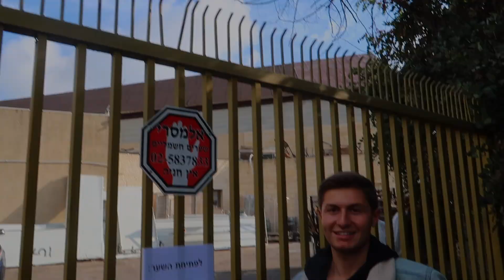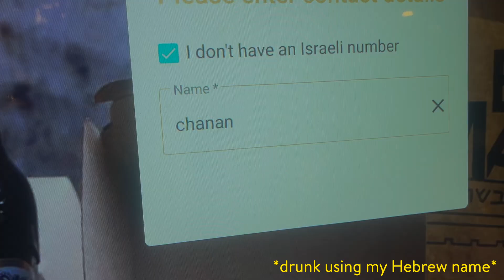⚠️BLACKING OUT IN JERUSALEM⚠️ - BIRTHRIGHT ISRAEL: DAY 5 | RatchetCade Relates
FREE. 10 DAYS. ISRAELI ADVENTURE. Watch me expose myself drunk🥲🥲
Join me as I take on everything Israel... in the most ratchet way possible.

STAY RATCHET!

pinterest ↠ @CadeAlexReal
lemon8 ↠ @CadeAlex

I film all my videos on the Canon g7x mark ii. It's AMAZING!
Check it out on Amazon if you're interested :)